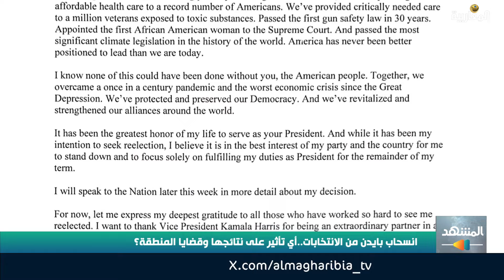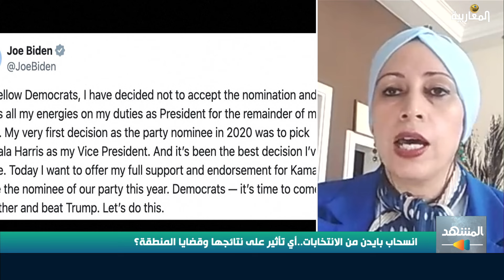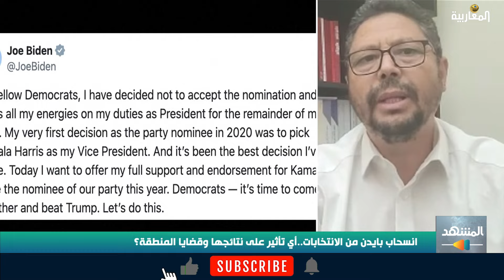انسحاب بايدن من الانتخابات..أي تأثير على نتائجها وقضايا المنطقة؟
تقديم:

دلولة حديدان

الضيوف

د. عبد المنجي خضراوي - أستاذ العلوم السياسية - تونس

د. تمارا حداد -  باحثة ومحللة سياسية- رام  الله

د. محمد نشطاوي - خبير في العلاقات الدولية - مراكش